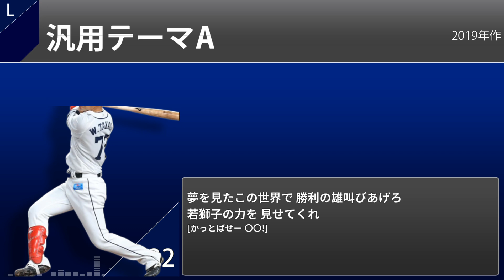2022年 埼玉西武ライオンズ 選手別応援歌メドレー(8月1日現在)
監督:辻 発彦(6年目)